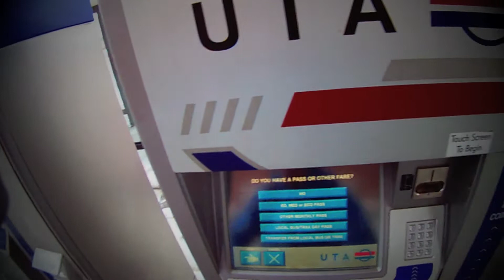Commuter Special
Took a few detours on my commute with the a Scott Voltage. Lots to ride in Farmington and down town SLC. Next time I'll shoot for better lighting conditions and a few more views. (note: that three car garage unfortunately isn't mine).